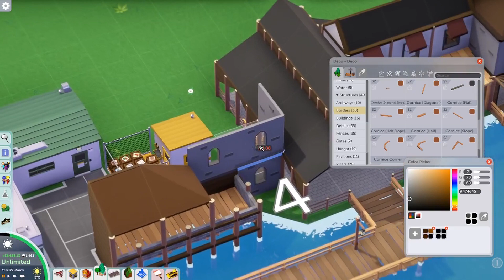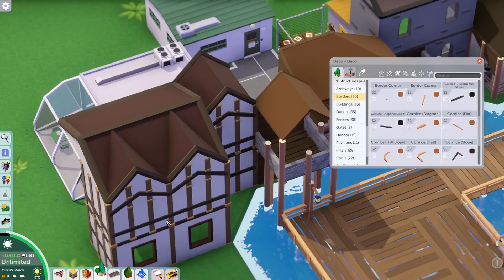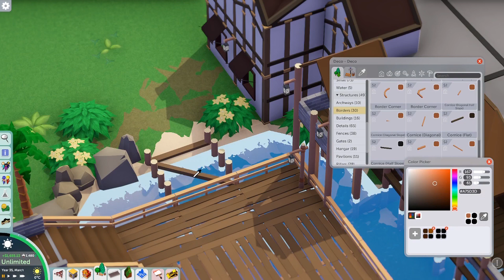Parkitect I Speed Build #19 - Harbour buildings